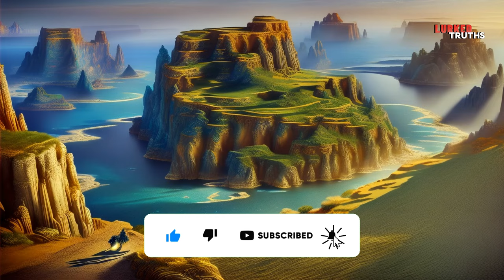Most Dangerous Mythical Creatures, Can You Survive?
Ever wondered what lurks in the shadows of myth and legend? We're counting down the TOP 10 Most DANGEROUS Mythical Creatures that would make your worst nightmares jealous! From fire-breathing dragons to soul-sucking demons, this video has it all!  Prepare to be SPOOKED!